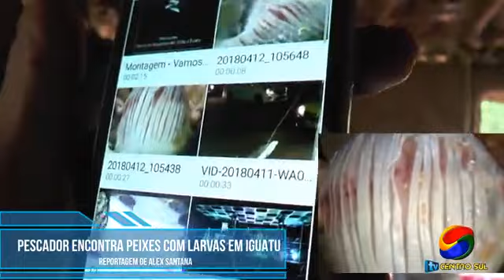Peixes com larvas são encontrados novamente em Iguatu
Peixes com larvas são encontrados novamente em Iguatu. Leia no